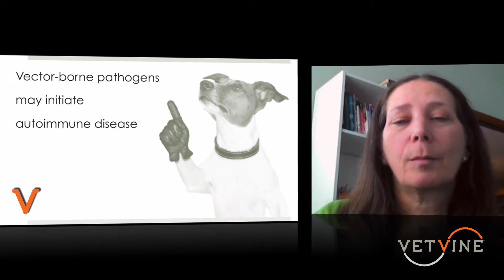Is it an Infectious or Immune-Mediated Disease?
The clinical presentations and laboratory abnormalities in patients with infectious and immune-mediated diseases are often similar. Elisabeth Zenger, DVM, PhD, DACVIM (SAIM) introduces this week’s VetVine Specialty Update and discussion of a recent study that reported on the the incidence of vector-borne infectious diseases in dogs suspected of having immune-mediated disease. View this in its entirety